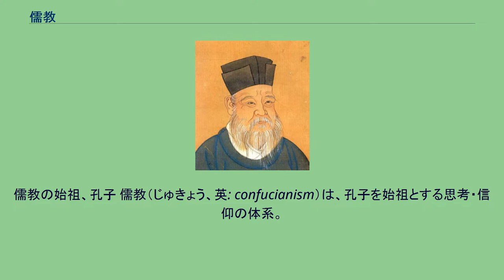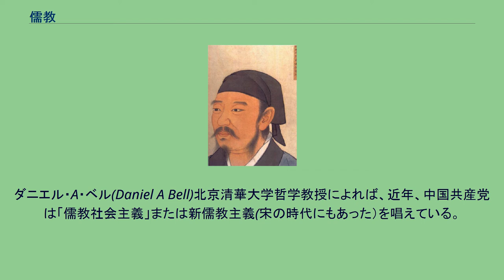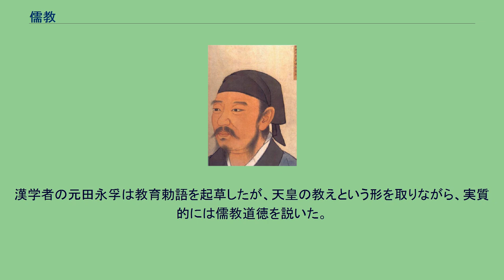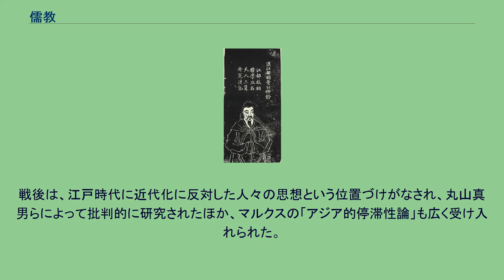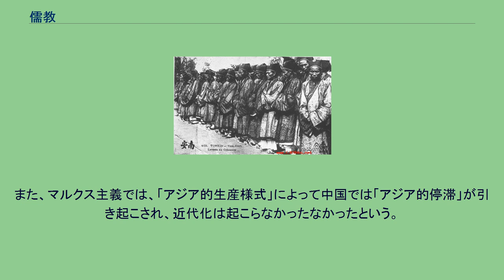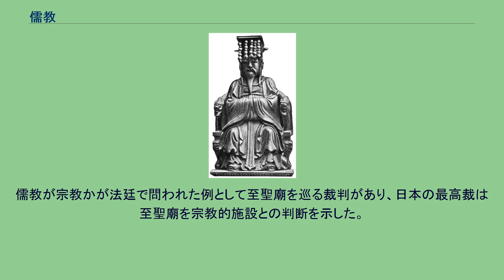儒教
儒教の始祖、孔子 儒教（じゅきょう、英: confucianism）は、孔子を始祖とする思考・信仰の体系。
紀元前の中国に興り、東アジア各国で2000年以上に渡り強い影響力を持つ。
その学問的側面から儒学、思想的側面からは名教・礼教ともいう。
大成者の孔子から、孔教・孔子教とも呼ぶ。
中国では、哲学・思想としては儒家思想という。
中国やその周辺の東アジア諸国で信仰・研究されていた宗教、または学問。
一般に孔子が創始者と目されるが、古代から伝わる神話や制度、習俗などの集合体である。
孔子以後は経書の解釈を行う学問、または社会規範や習俗として行われた。
　 アニミズムやシャーマニズムを背景に成立し、東周・春秋時代に魯の孔子やその後の儒者によって自覚された。
主な教義として、堯舜・文武周公の古の聖賢の政治を理想として「周礼」を復活させることや、家族や君臣の秩序を守ることなどが挙げられる（教義・学説を見よ）。
孔子やその弟子たちの教団は儒家と呼ばれ、諸子百家の一つに数えられる。
また、儒教を自らの行為規範にしようと、儒教を学んだり、研究したりする人のことを儒学者、儒者、儒生などと呼ぶ。
孟子は徳によって天下を治め（王道政治）、武力による覇道を批判し、禅譲と放伐により歴史が推移してきたとする徳治主義を主張した。
時の為政者に法家、老荘思想や道教などが信仰されたこともあり、儒教は弾圧されることもあったが、前漢になると保護され、新・後漢で国教とされた。
唐代には仏教が広く信仰され、再び影を潜めた。
宋代には朱子学が起こり、より哲学的な宋明理学体系が生み出された。
朱子学は政治と密接な関係を持ち、「修己治人」（有徳者が為政者となる）や「修身・斉家・治国・平天下」（自分・家・地方を治め得る人物が天下を握る）「経世済民」（世を治め人々を救う）といった教えがあり、科挙受験のために必要不可欠となった。
儒教の経典は『易』・『書』・『詩』・『礼』・『楽』・『春秋』の六芸(六経)である。
春秋時代になり、『詩』・『書』・『春秋』の三経の上に、『礼』・『楽』の二経が加わり、五経になったといわれる。
『詩』・『書』・『礼』・『楽』の四教については「春秋を教うるに礼楽を以てし、冬夏は教うるに詩書を以てす」、『礼記·王制』における「王制に曰く、楽正、四術を崇び四教を立つ。先王の『詩』・『書』・『礼』・『楽』に順いて以て士を造（な）す」という記述がある。
孔子は老聃に次のようにいったとされる。
孔子は詩書礼楽の四教で弟子を教えたが、三千人の弟子の中で六芸に通じたのは72人のみであった。
漢の武帝のとき、賢良文学の士で挙げられた董仲舒は儒学を正統の学問として五経博士を設置することを献策した。
霊帝のとき、諸儒を集めて五経の文字を校訂、太学の門外に石経を立てた。
このとき作られた熹平石経は183年（光和6年）に完成し、『易経』『儀礼』『尚書』『春秋』『公羊』『魯詩』『論語』の七経からなった。
朱熹 宋代に朱熹が『礼記』のうち2篇を｢大学｣「中庸｣として独立させ、｢論語｣、｢孟子｣に並ぶ｢四書｣の中に取りいれた。「学問は、必ず「大学」を先とし、次に「論語」、次に「孟子」次に「中庸」を学ぶ」。
これを道統説という。
朱熹は、「『大学』の内容は順序・次第があり纏まっていて理解し易いのに対し、『論語』は充実しているが纏りが無く最初に読むのは難しい。『孟子』は人心を感激・発奮させるが教えとしては孔子から抜きん出ておらず、『中庸』は読みにくいので3書を読んでからにすると良い」と説く 儒教は、五常（仁・義・礼・智・信）という徳性を拡充することにより五倫（父子・君臣・夫婦・長幼・朋友）関係を維持することを教える。
この他にも、忠義、孝、悌という教えもある。
子曰く、「詩に興り、礼に立ち、楽に成る。」孔子曰く、「礼に非ざれば視ること勿かれ、礼に非ざれば聴くこと勿かれ、礼に非ざれば言うこと勿かれ、礼に非ざれば動くこと勿かれ。」周礼は五礼て、つまり吉礼、凶礼、賓礼、軍礼、嘉礼です。
吉礼によって国家の天神、祖霊、地神を祭り、凶礼によって国家の苦難を哀憚し、救う。
賓礼によって周王室と他国あるいは国家間を友好親善たらしめ、軍礼によって国家同士を協調させ、嘉礼によって万民を互いに和合する。
五礼のうち、とくに吉礼（祭祀）、凶礼（喪葬）、嘉礼（冠婚）などを中心として取り上げ、殷周信仰や古来の習俗。
『論語』に「顔淵、邦を為めんことを問う。子曰く、夏の時を行ない、殷の輅に乗り、周の冕を...